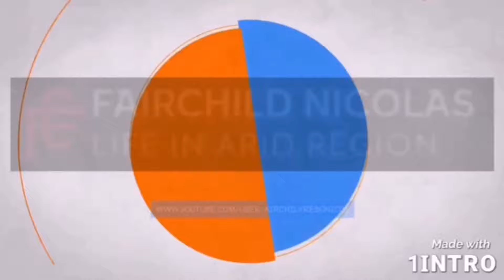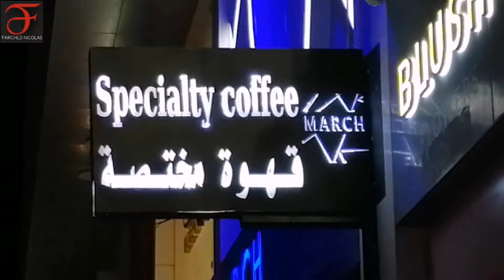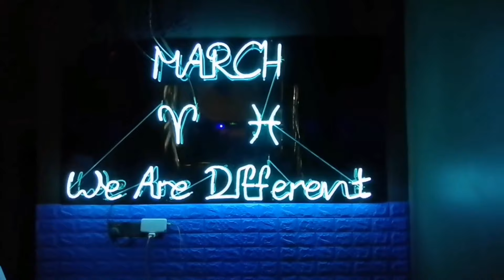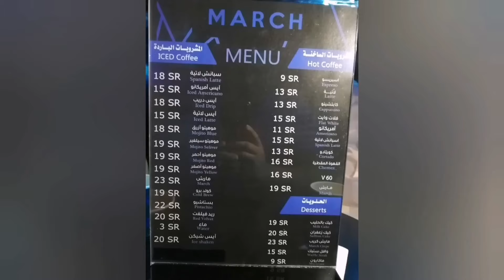BEST COFFEE IN RIYADH (MARCH... coffee)